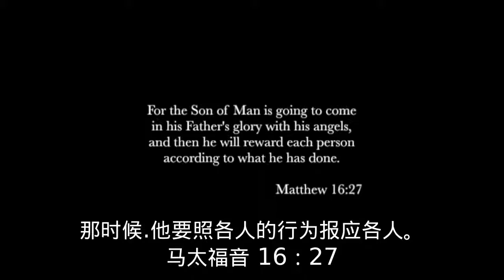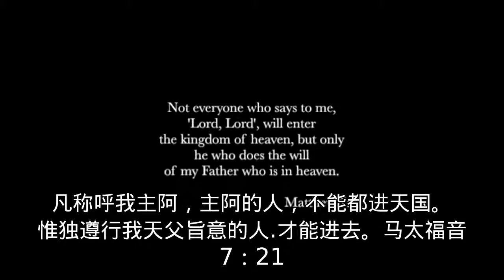balancebeam 演示-陈恩藩牧师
We do not monetize this video. Copyright of this video is not claimed by us.